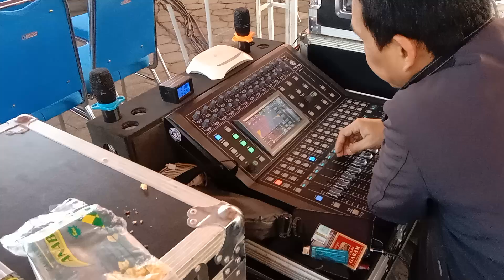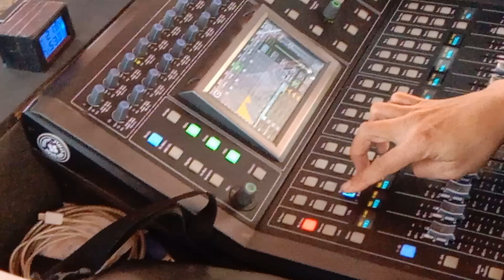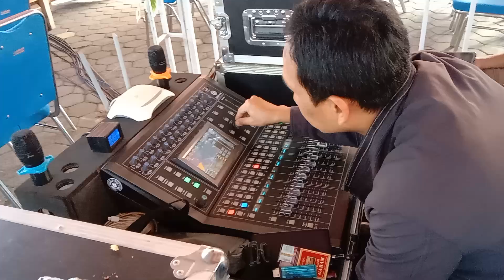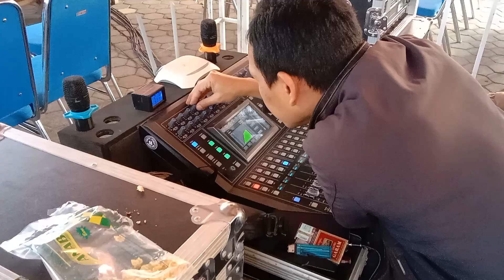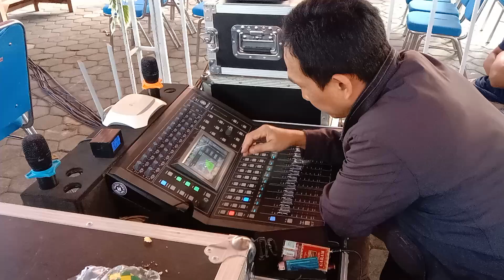TES vokal sebelum acara.. seperti ini caranya biar suara cesss 👍🏼👍🏼